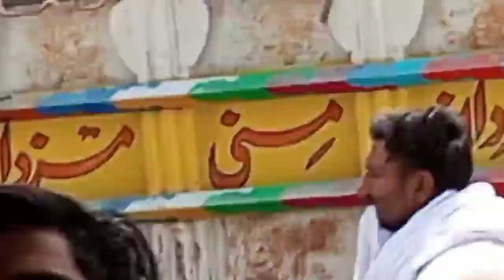Eid Wasooli Traffic Police Jampur| Samis News